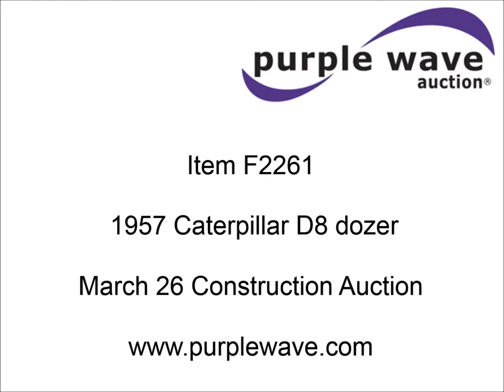1957 Caterpillar D8 dozer for sale | sold at auction March 26, 2015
1957 Caterpillar D8 dozer
Six cylinder diesel engine
Two cylinder pony motor
Direct drive transmission
5F-3R gears
Canopy
S-dozer
128"W dozer face
Cable lift

Caterpillar rear winch
11"W single grouser track pads
Serial 14A831

It was located in Midland, SD, and we sold it to the highest bidder for $5,060.